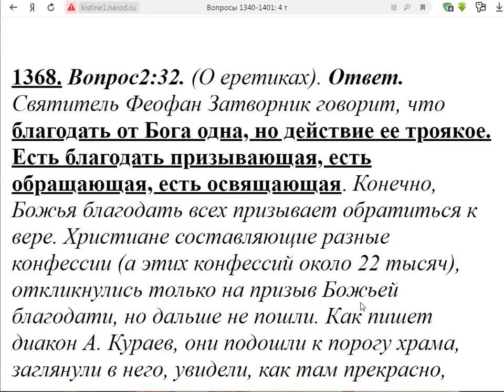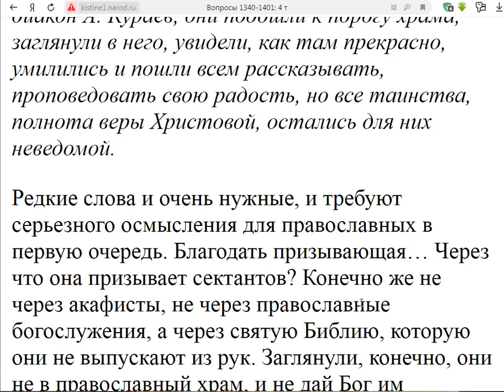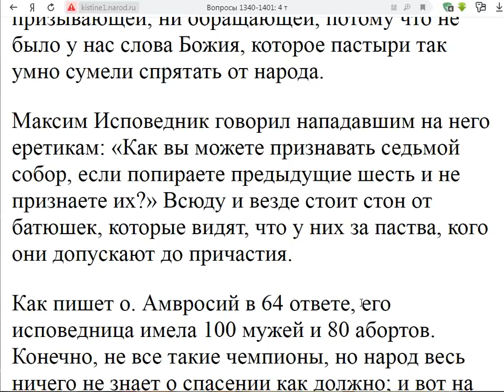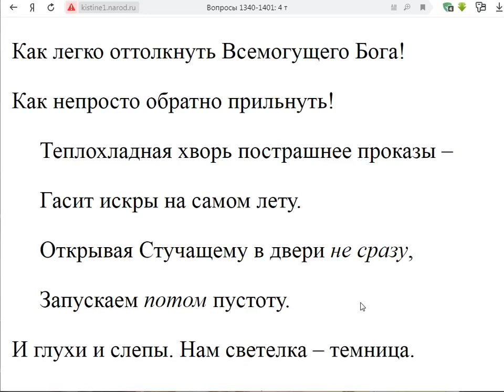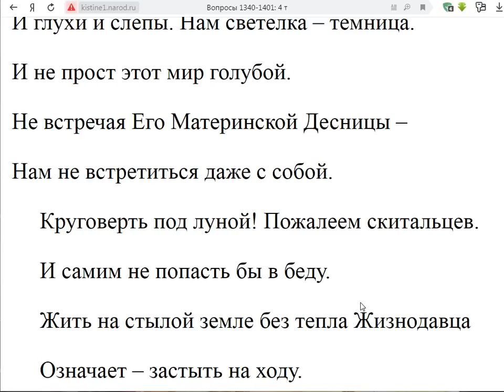1368. У сектантов нет благодари освящающей?